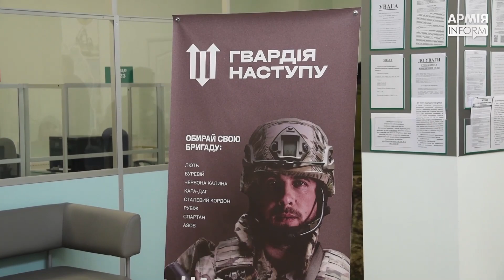У Чернігові формують Гвардію наступу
У Центрі надання адміністративних послуг Чернігова відбувся брифінг за участю голови Чернігівської ОВА В’ячеслава Чауса та керівного складу місцевих частин силових структур.